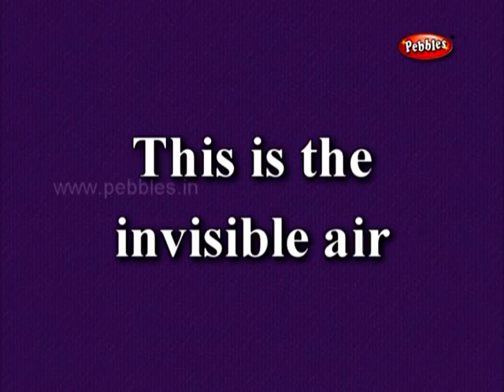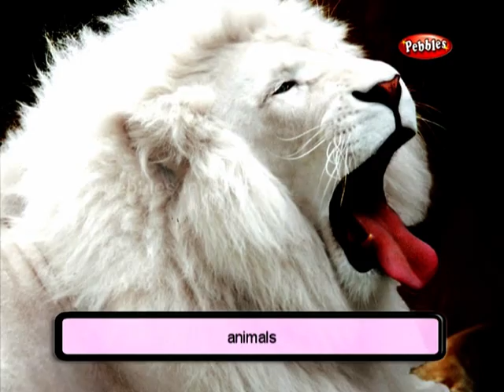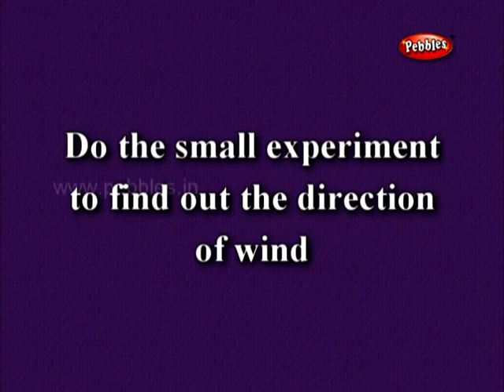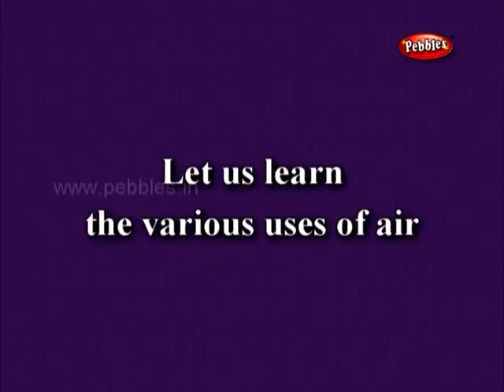2nd Std- TN Samacheer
Pebbles holds a Huge Catalog in English and other Regional Languages. Wide variety of contents under various, interesting Genres in both 2D and 3D Style and for the people of all walks of life.

Tamilnadu Samacheer 2nd standard subject is explained in a very simple way so that the kids can understand it very easily.

AIR
The shirt on the clothes line is thrown down by whom? The written papers are scattered here and there by whom? The window was shut down suddenly by whom? The branches of tree are moved by whom? Which blows woof woof as it moves softly? Whom can you find out?  -  This is the invisible air.

Air is present all around us. We cannot see air, But we can feel air. Breathe - close one nostril and inhale air through the other nostril.  When you do this you can feel air going inside. when you exhale, keep your finger below your nose. You can feel air coming out. Inhaling and exhaling of air through the nose is called respiration. we should respire to live. Air is essential for respiration. Do you know that trees also breathe? Trees breathe air through he small holes called stomata on the lower side of the leaf. Plants, animals, and man need air for respiration. Bubbles are coming out from the mouth of the fish. Do you know why? Fish breathe through their gills. air that moves slowly and gently is called breeze. air that moves strongly is called storm. very strong wind is called gale. Do this small experiment to find out the direction of the wind. Blow a balloon, tie it and leave it in the air. The direction in which it flies shows the direction of the wind. Let us learn the various uses of air. Air is used for filling the ball, for flying kites, for breathing, for the windmill to generate electricity, for the candle to burn